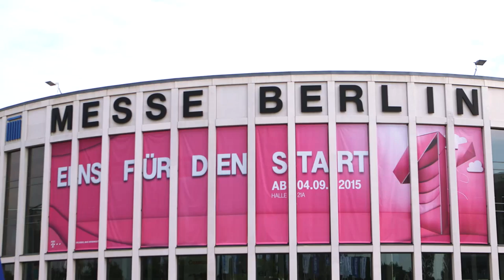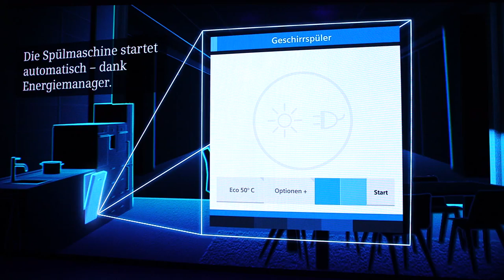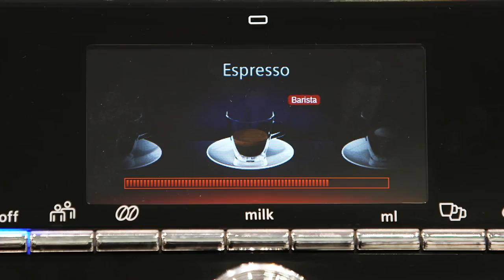Siemens Hausgeräte auf der IFA 2015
Auf der diesjährigen IFA in Berlin betreten Besucher des Siemens-Stands der BSH Hausgeräte GmbH eine multidimensionale Erlebniswelt. Unter dem Motto „Willkommen in der vernetzten Welt“ entdecken sie hier vernetzte Geräte aus allen Produktbereichen. Darüber hinaus zeigt Siemens unter anderem auch einen neuen Kaffeevollautomaten, eine Waschmaschine mit dem neuen sensoFresh-Programm und Kochfelder mit den Funktionen varioInduktion Plus und powerMove Plus.